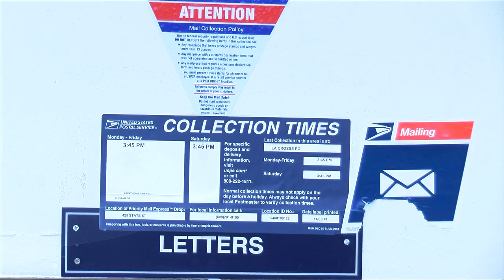Holiday push keeping the post office moving in La Crosse